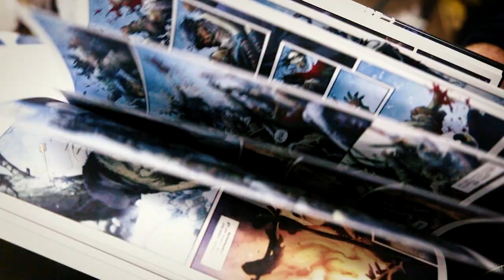Tomás GIORELLO - Dédicaces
Dédicaces avec Tomás GIORELLO
Pour la sortie en avant-première de "L'oeil d'Odinn" (Bliss Editions)
au Comptoir du Rêve Comics (TOULOUSE)
31/01/2024

Organisation : Guillaume CLAVERY
Réalisation : Thomas ARMENGAUD